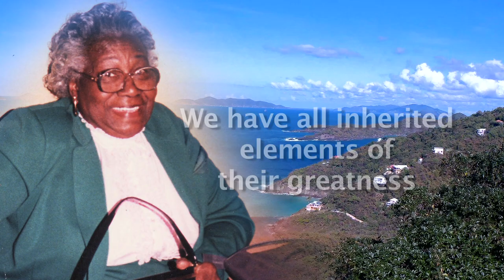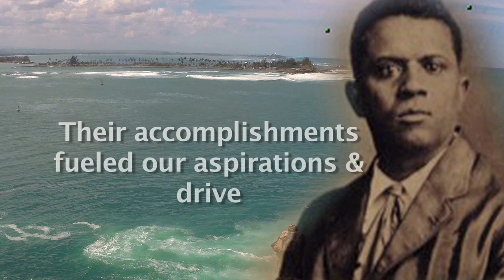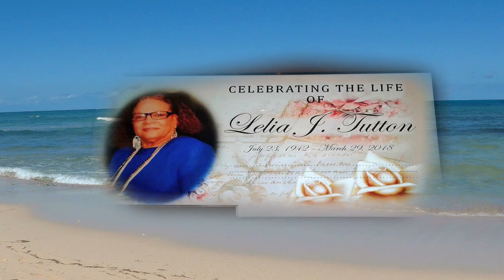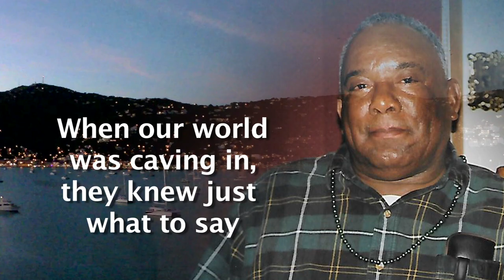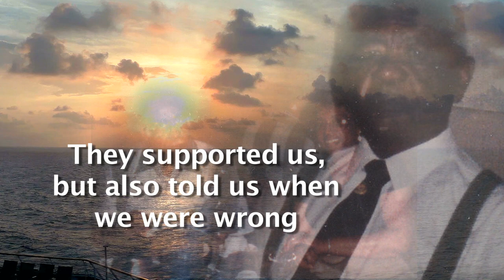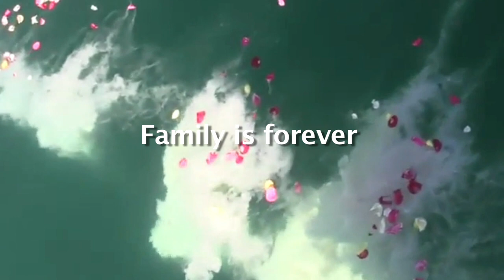Gillespie / Gregory Family Memorial Video 2019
These are family members that we pay special tribute to and have made our family the strong entity that it has become.  We honor them as the years go by and as our family grows in numbers. Let us remember what Senora Gregory-Gillespie said before she entered Heaven, "Keep the family together." (Video Created by Bobby Mardis and Lynn McGee)